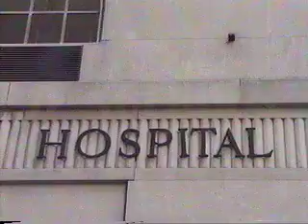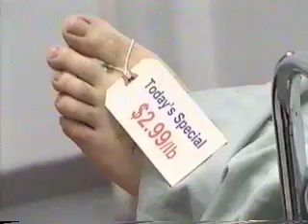Dangerous Hospital- Episode 3- part 1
The adventures continue for the St. Judas crew. Watch carefully for Kevin Kolack playing 3 different characters.

Created as part of the USA Shameless series which aired on MNN from the late 90's-early 00's.  DH was blatantly ripped off by a critically acclaimed, viewer-deprived network series without permission.